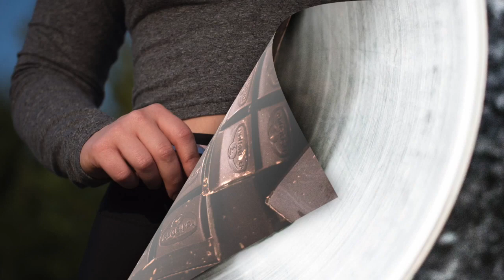The Best Home Remedies for High Blood Pressure Natural Home Remedies for Hypertension